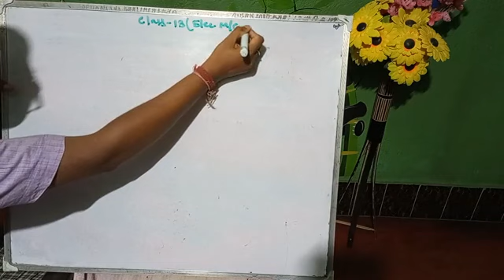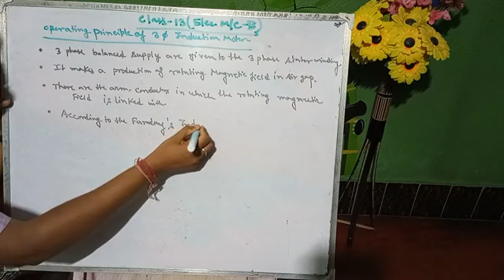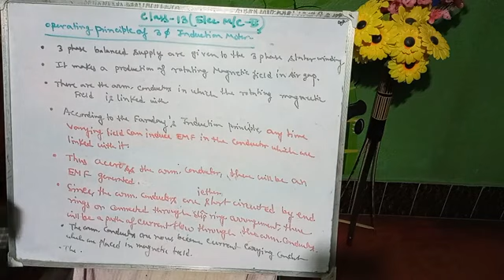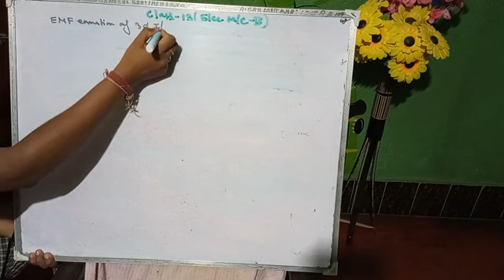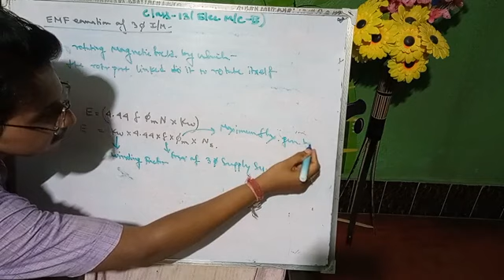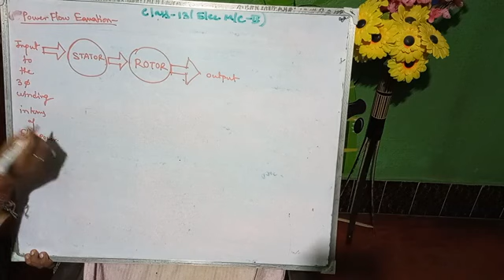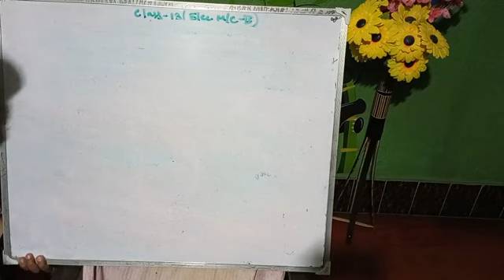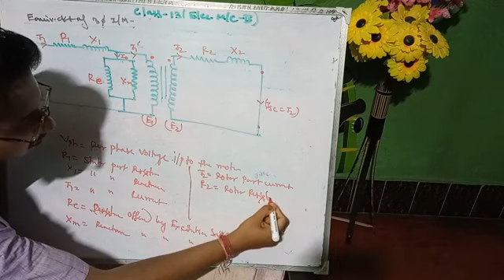Operating principle, EMF eqn, power flow diag and Equiv. ckt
Analysis of Operating principle, EMF equation, power flow diagram and Equiv. ckt